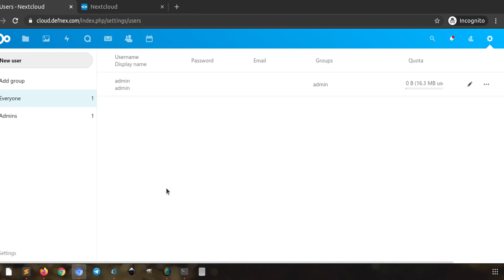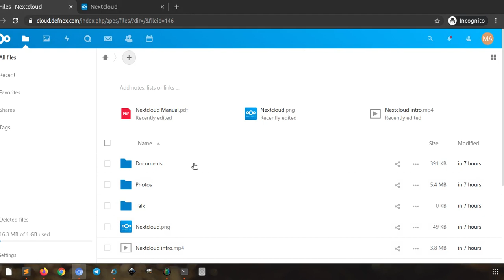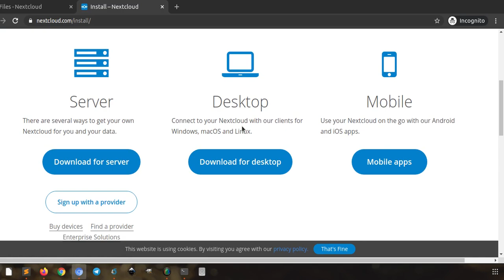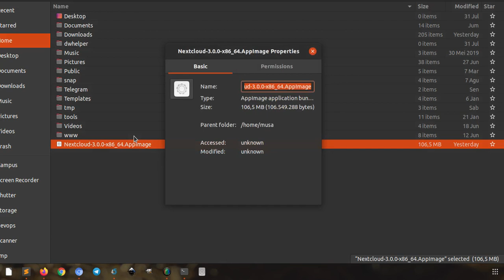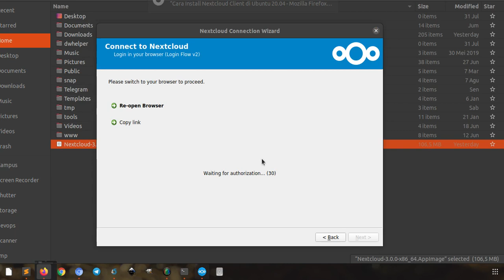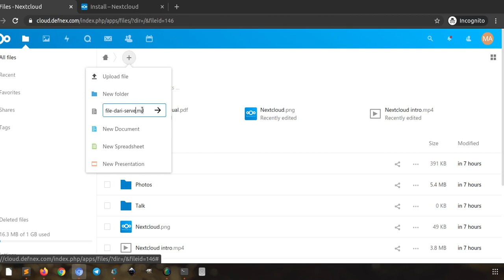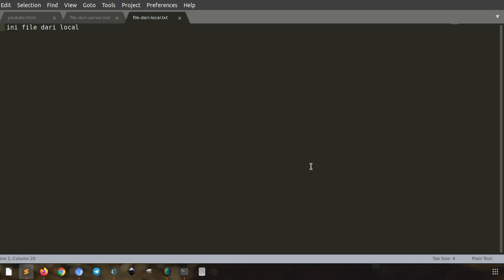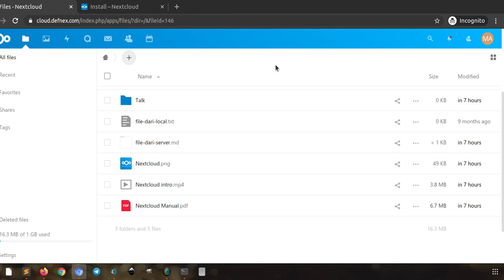Install Nextcloud client di Ubuntu 20.04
Bagaimana cara membuat user dan install aplikasi Nexcloud client di Ubuntu 20.04.